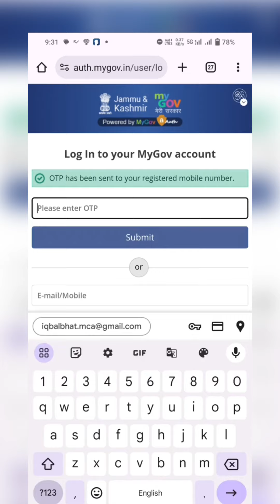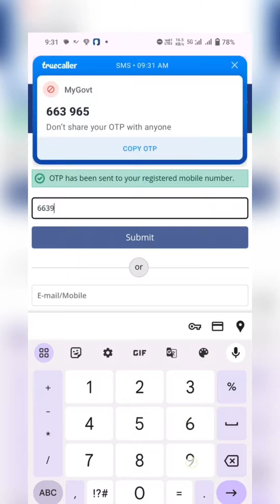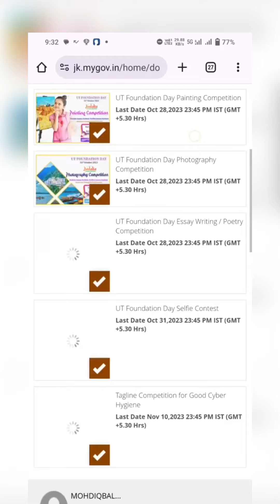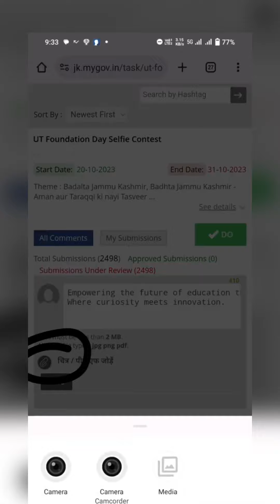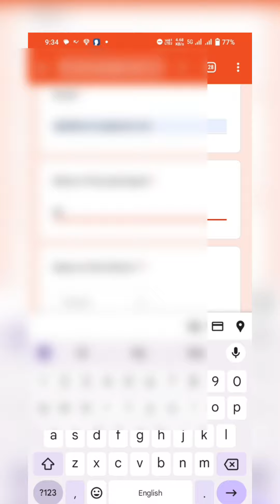JK UT foundation day selfie contest || activities || how to participate || full details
UT accession day selfie contest || activities || how to participate || full details